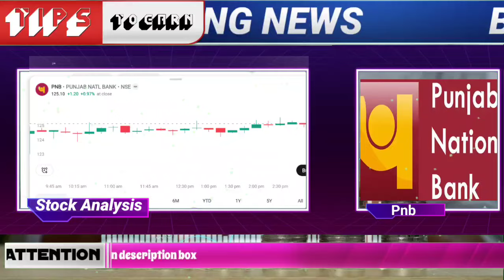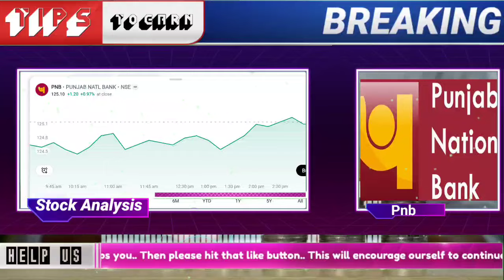punjab national bank share latest news | pnb stock trading target 2024 | pnb online demat account